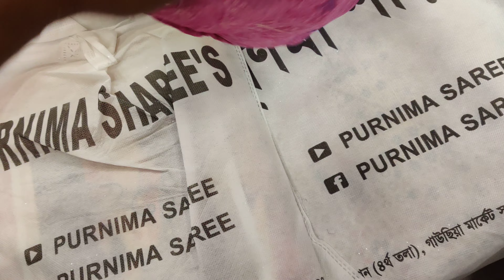1300 takai Pakistani Drs kinun Purnima sharee theke